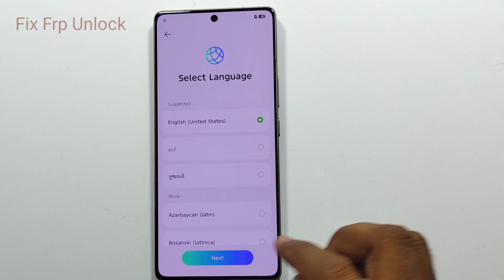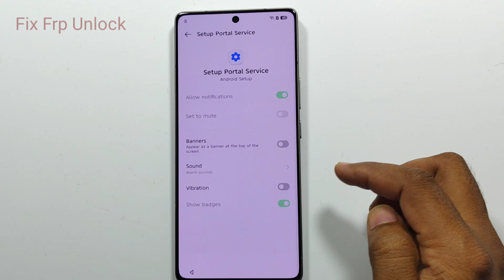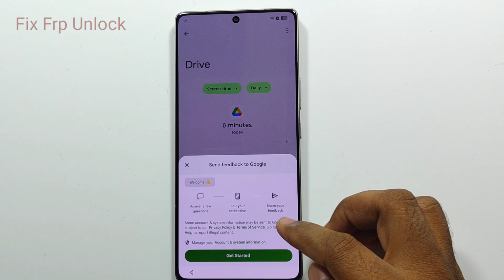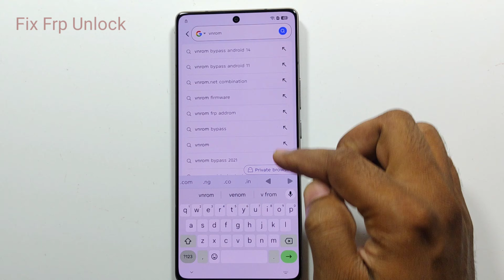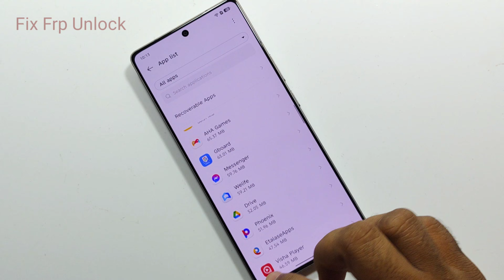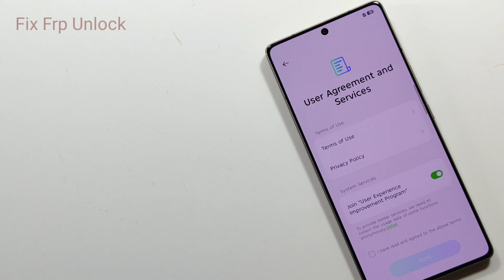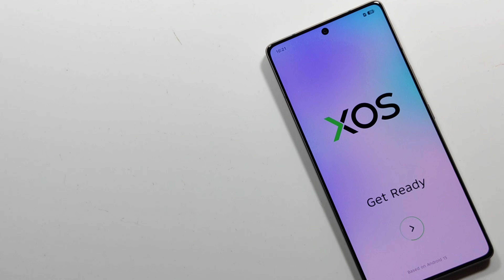Infinix Note 50 Pro plus Frp bypass android 15 || Infinix Note 50 Frp bypass Unlock Android 15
infinix note 40 pro plus Android15 Frp bypass
infinix note 50 pro plus Android15 Frp bypass